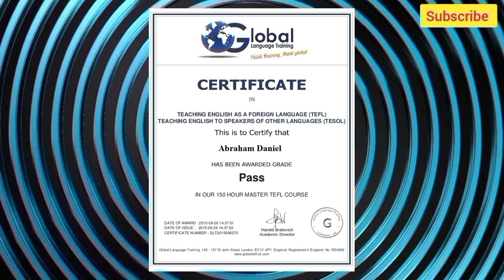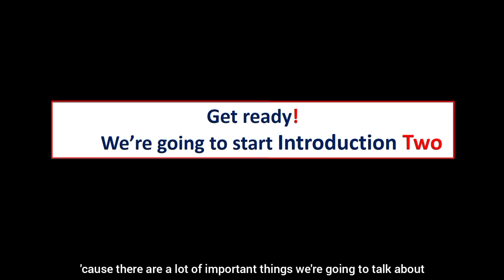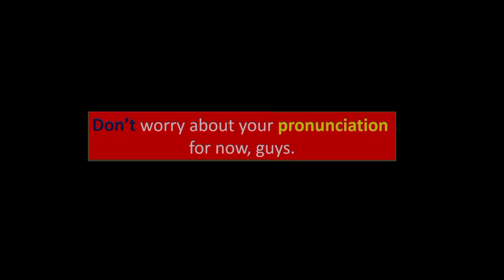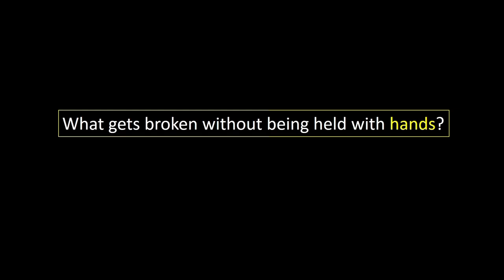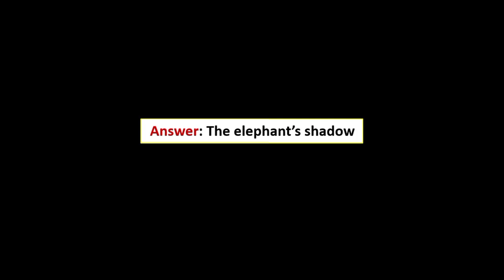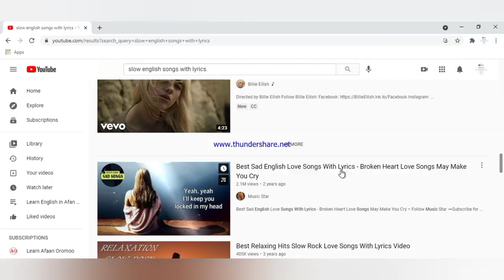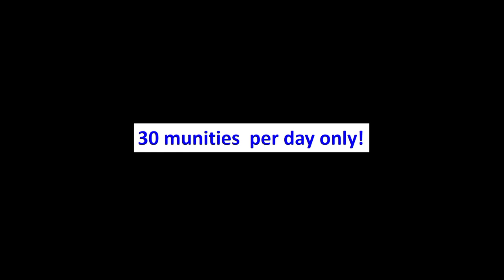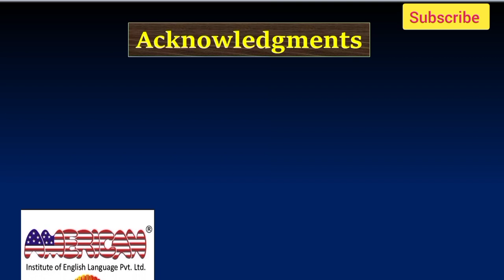Learn English with Pro(Afan Oromo Version) — Introduction Two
The first channel on YouTube to teach English language listening and speaking skills in Afan Oromo.

We thank you for taking time to read our video description to learn more about its contents. This video is all about the five important techniques to help you improve your English language speaking skills: explained in Afan Oromo language. It is the 2nd introduction to the basics of listening and speaking skills in English language – any language, basically. We’ll be posting more video lessons on this channel to help you improve your English language listening and speaking skills the easy way. If you stay in and follow our guidelines for about six months, you will, most assuredly, start to notice immediate improvement and results in your English listening and speaking skills.
Moreover, this channel has started the job of teaching English language to interested individuals who speak Afan Oromo as their 1st language. We'll start to upload English language teaching lessons in other languages as well. You can copy the below link and share this teaching YouTube channel to your friends and interested individuals.
We hope you find this video useful to improve your speaking skills.
Please, do not hesitate to write your comments and suggestions in the comment section as your comments are valuable to our future English language teaching works.

Thank you in advance for sharing this channel to your friends and interested individuals! Here is the link to our YouTube channel

Link to three slow speed English songs for beginners to practice English language:

Link to three intermediate speed English songs for intermediate level speakers to practice English language:

Link to three mobile applications for practicing how to speak a better English: